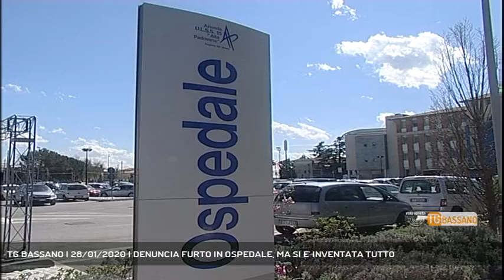TG BASSANO | 28/01/2020 | DENUNCIA FURTO IN OSPEDALE, MA SI E' INVENTATA TUTTO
TG Bassano del Grappa 28/01/2020 - CITTADELLA - Derubata al pronto soccorso, sporge querela ma viene smascherata: ha inventato tutto. Nei guai una 23enne moldava di Galliera Veneta || Derubata al pronto soccorso, sporge querela ma viene smascherata: ha inventato tutto. Nei guai una 23enne moldava di Galliera Veneta - Servizio Redazione Medianordest, immagini - Repertorio, montaggio Cristian Roque Allende - Segui Rete Veneta anche sul digitale terrestre! Visita il sito